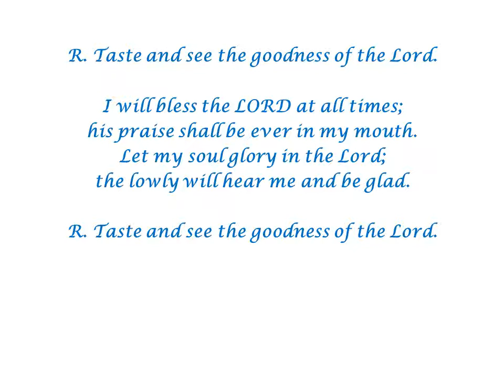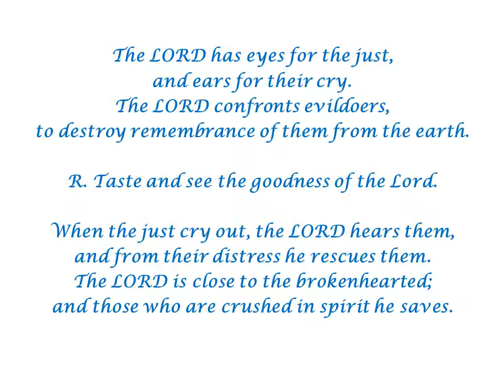Psalm 34 Taste and See (ver 2) by Ron Haeske - 08/22/21 Song Setting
Responsorial Psalm for Sunday August 22, 2021